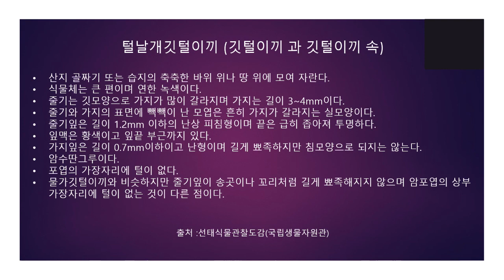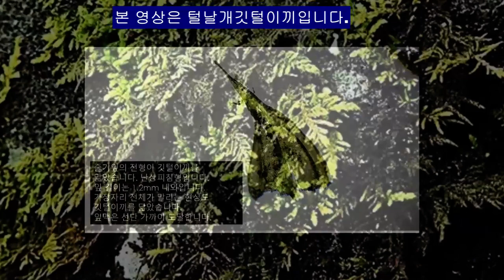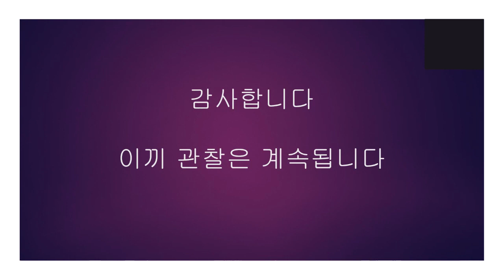털날개깃털이끼 Thuidium assimile (Mitt.) A. Jaeger.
습기가 있는 바위 겉이나 흙에서 자랍니다.
겉모양은 깃털이끼를 닮고 세포는 물가깃털이끼를 닮았습니다.
줄기, 가지의 모엽은 가지가 있는 실 모양입니다.